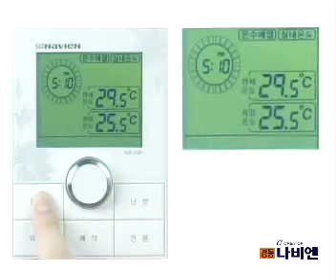[NR-10P] 2.온수 사용하기 2-3.쾌속온수 해제 및 재설정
나비엔은 빠르고 편리하게 온수를 사용할 수 있도록 쾌속온수기능이 기본으로 설정되어 있어 편리합니다.

1. 쾌속온수 해제
 - 온수버튼을 3초간 누르세요.
 - 온수예열 표시가 사라지면 쾌속온수가 해제된 것입니다.
2. 쾌속온수 재설정
 - 온수예열 표시가 나타나면 쾌속온수가 재설정된 것입니다.

*TIP: 겨울철 빠른 온수사용을 위해서는 쾌속온수기능을 기본으로 설정하여 사용하시는 것이 좋습니다.